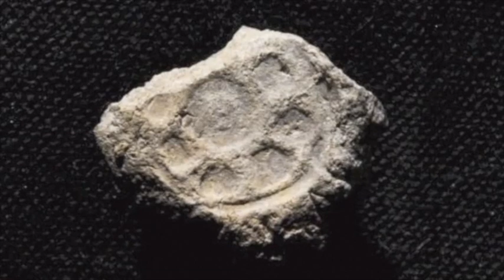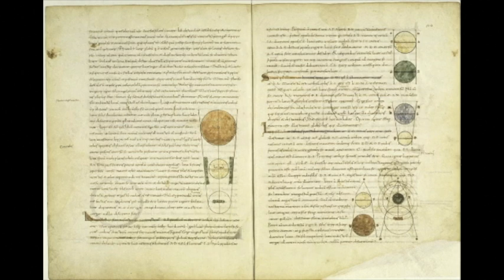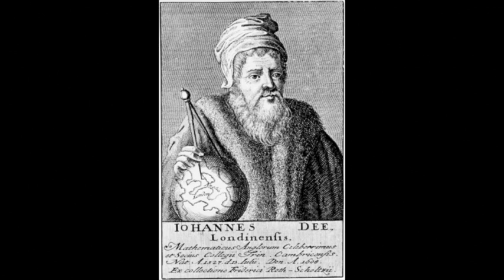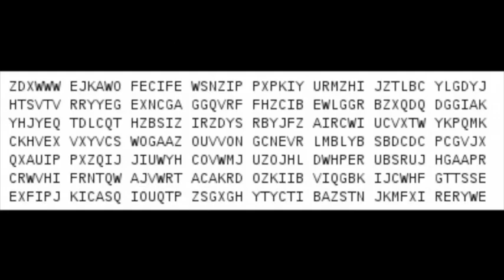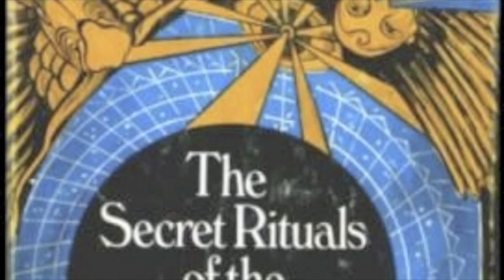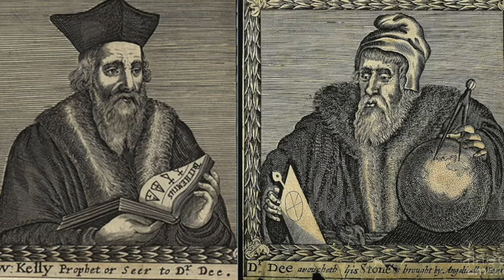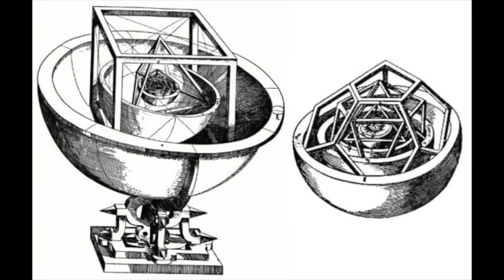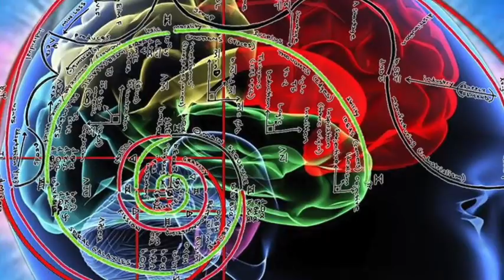Enochian Anomalies (complete lecture by: Jonathan Barlow Gee)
Anomalies relating to the Enochian material

part 1: Mt. Moriah
part 1A: Abraham = 01:36
part 1B: Solomon = 12:34
part 1C: Enoch = 20:20
part 1D: Conclusion = 36:03

part 2. John Dee, 007 OHMSS
2A. The Smoking Mirror = 00:40:13
2B. Prince Madoc & The Montauks = 00:43:05
2C. Dr. Dee's Double-Vision = 00:47:40
2D. Enochian Magick = 00:53:45
2E. Dee's Library = 01:03:00
2E1. Soyga = 01:04:00
2E2. Trithemius = 01:07:48
2E3. Voynich = 01:14:02

part 3. New Aeon Anomalies
3A. the GD Ciphers = 01:19:00
3B. the OTO's Moonchild = 01:24:30
3C. Crowley's Vision & Voice = 01:40:58

part 4: Greater Mysteries
4A. what are the "Enochian Angels"? = 01:46:22
4B. the "ECS" & the "Atlantean" calendar" = 01:57:09
4C. "Enochian" Time Travel = 02:13:29

accompanying ebooks:

Metatron's Wings
(including all Enochian work)

The Un-Holy Bible (BC edition)
(including all the source-texts of Enochian literature)